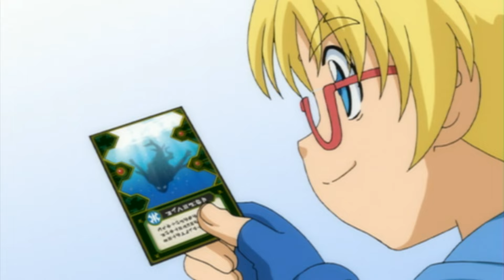Episode 22 - Bakugan|FULL EPISODE|CARTOON POWER UP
Dan, Marucho and Runo enter into battle with Klaus, Chan and Julio, to try to find out where Masquerade is hiding.